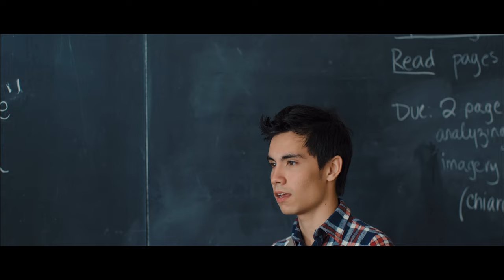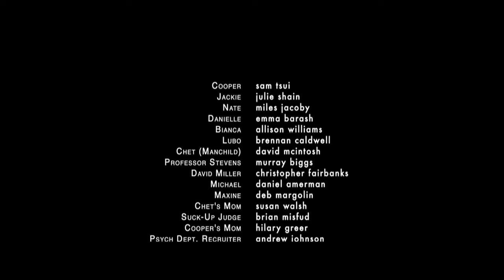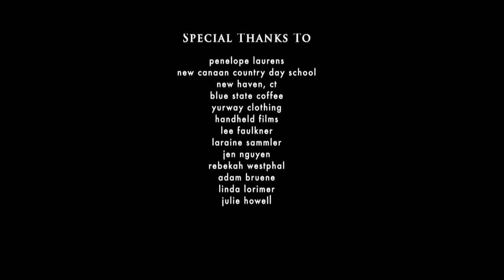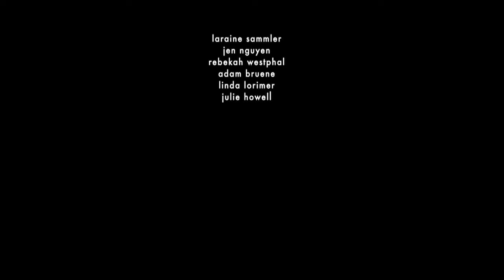College Musical: The Movie | Free Musical Comedy Movie | Full HD | Crack U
Lost in a lustful musical daydream, Cooper Matthews fails the biggest exam of his life. Now the only way to keep his scholarship is to seduce his smoking hot teaching assistant.